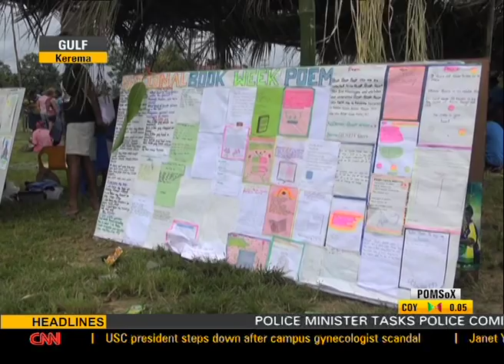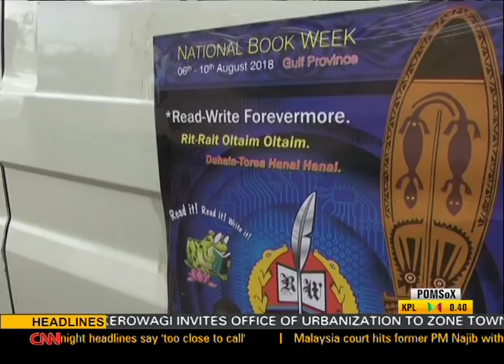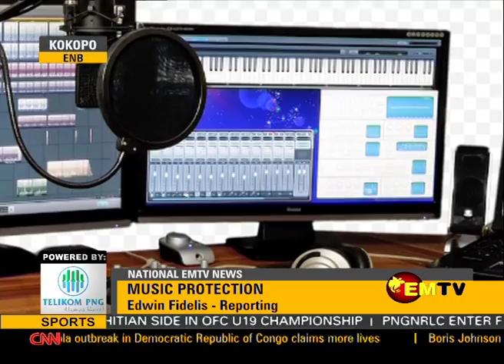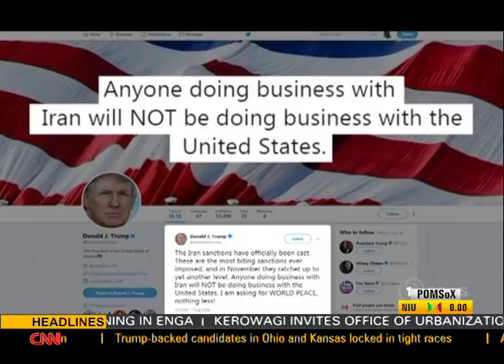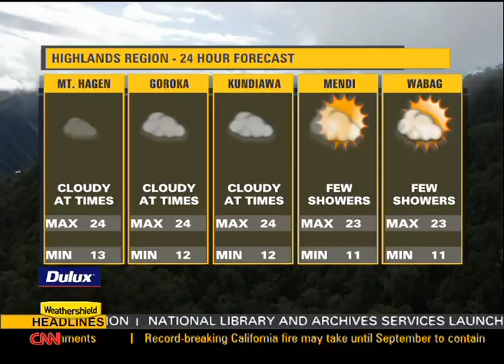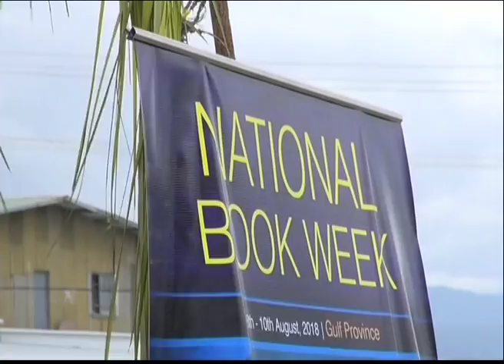EMTV News - 8 August, 2018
Headlines:

Police Commissioner orders investigation into brutality video; Governor dismayed at level of violence and; National Bookweek program launched in Kerema.